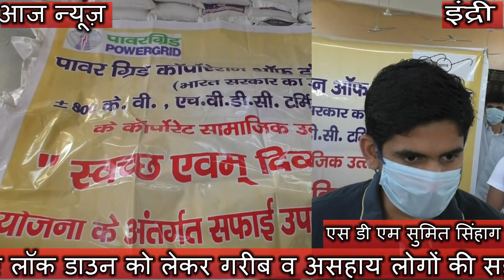इंद्री:पावर ग्रिड कारपोरेशन भादसों ने इंद्री दान केंद्र में राहत सामग्री के दिए 200 बैग